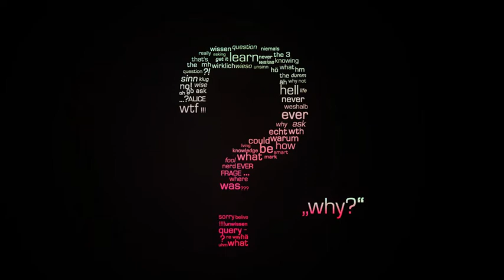🎧2021🎧 👻🎈Boris Brejcha👻🎈 ✻ ⚡Solomun⚡ ✻ 💥Oxia💥▁ ▂ ▃ ▄ ▅ ▆ ▇ █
Gostaria que você soubesse que existe dentro de si uma força capaz de mudar sua vida. Basta que lute e aguarde um novo amanhecer.
I would like you to know that there is within you a force capable of changing your life. Just fight and wait for a new dawn.

sonhos se tornam realidade.